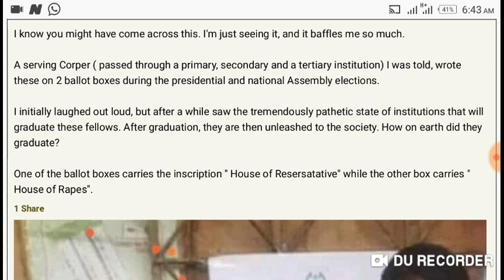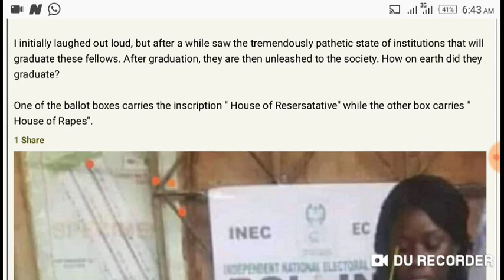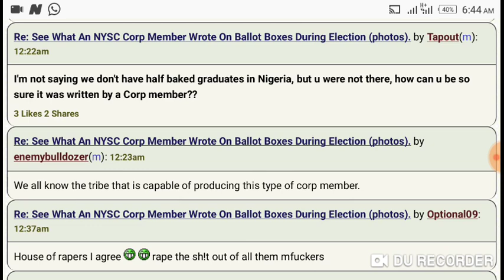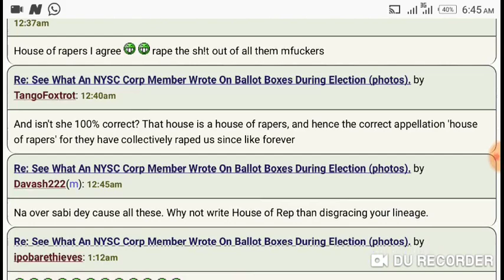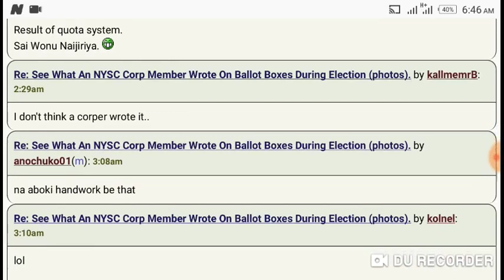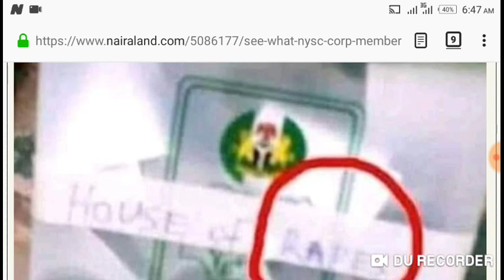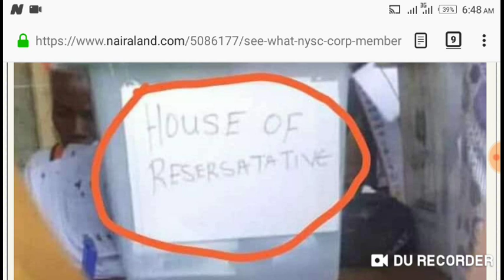See What An NYSC Corp Member Wrote On Ballot Boxes During Election (photos).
A serving Corper ( passed through a primary, secondary and a tertiary institution) I was told, wrote these on 2 ballot boxes during the presidential and national Assembly elections.

I initially laughed out loud, but after a while saw the tremendously pathetic state of institutions that will graduate these fellows. After graduation, they are then unleashed to the society. How on earth did they graduate?

One of the ballot boxes carries the inscription " House of Resersatative" while the other box carries " House of Rapes".